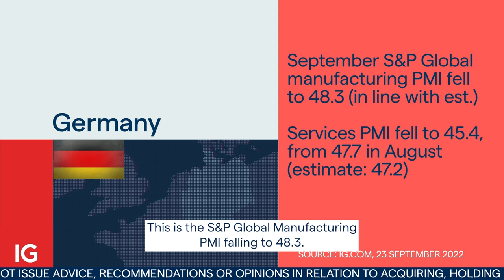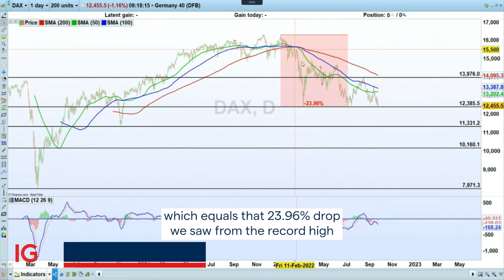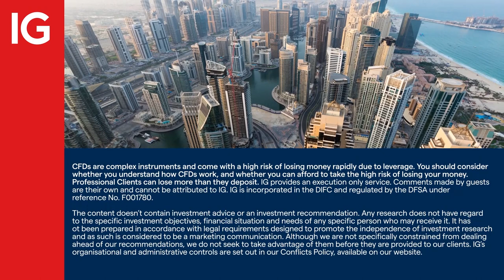Risk event of the week starting 26 September: German Ifo; Gfk & CPI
Next week the dominating theme is German economic data. In what is already a downward trend in the DAX, IGTV’s Jeremy Naylor looks at a short trade around the German benchmark index.

About IG

IG MENA